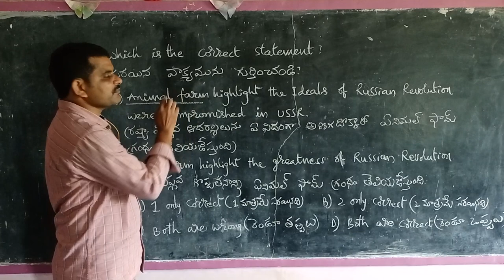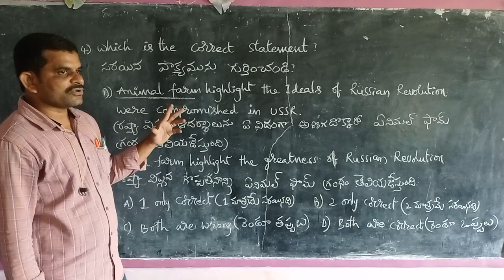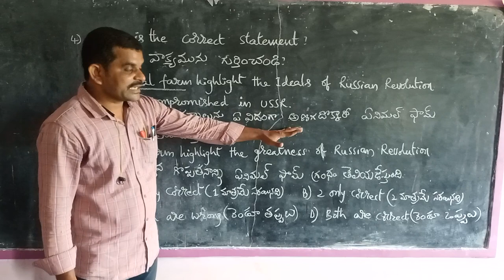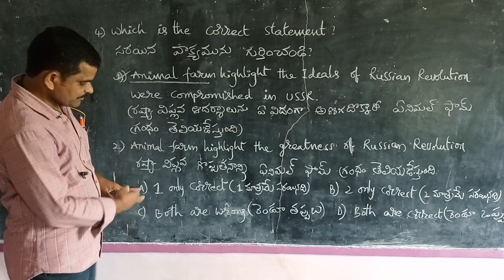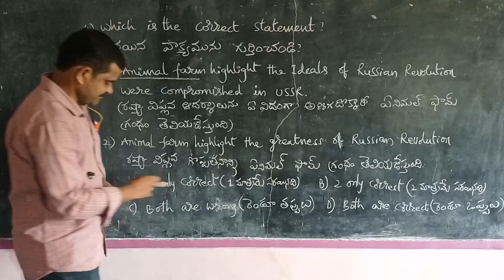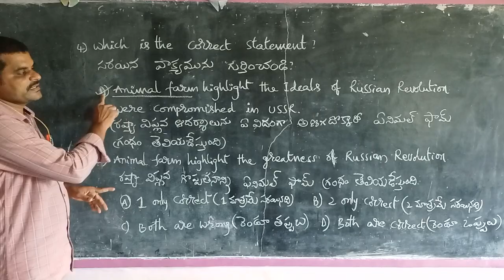world bitween wars part 2